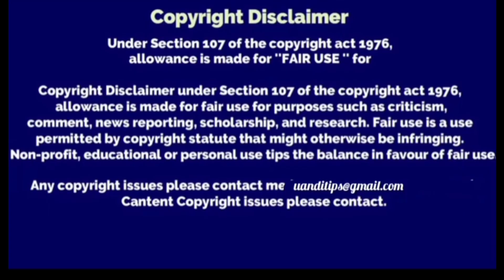Sam and Reshma playing during shoot 💃🕺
sam and Reshma were found playing in the spring spot with many other friends. they had lot of fun 🎉